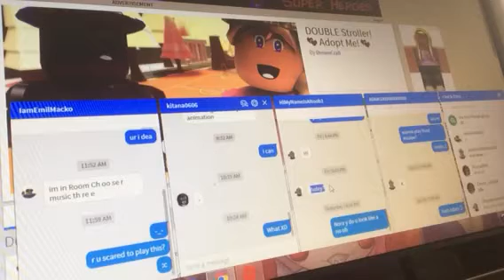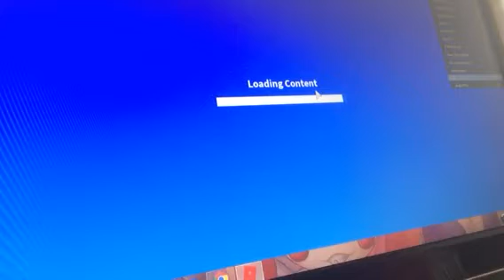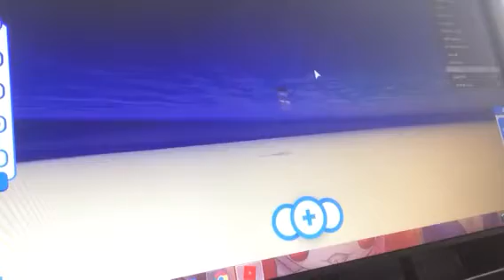A baby’s life XD